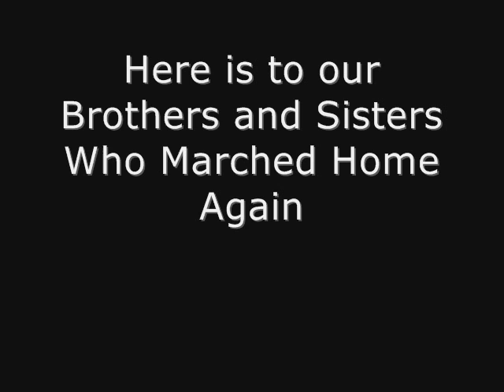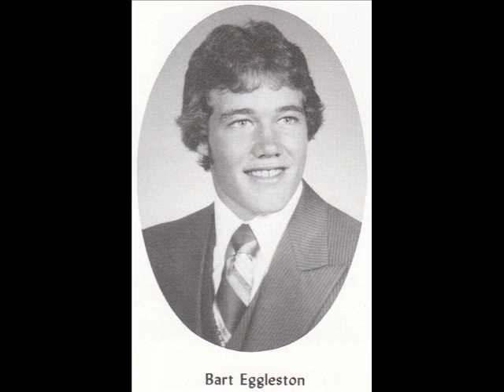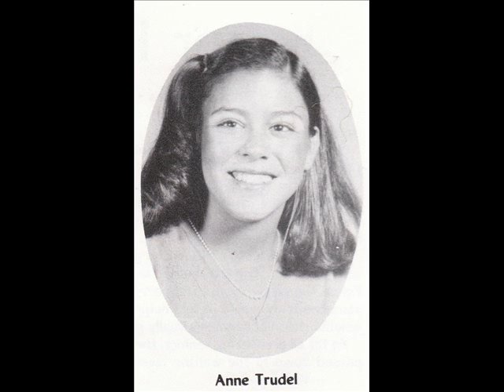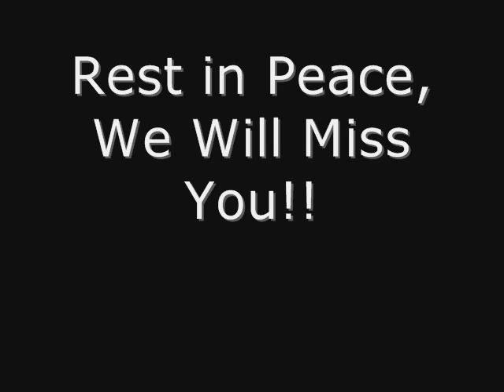PSH 1980 Memorial Video for 30th Reunion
Set to JD Blackfoots, "Missing you in St. Louis"